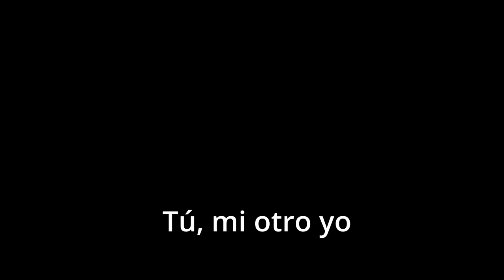"Dietas y ayunos, mitos y verdades" - Tú, mi otro yo: capítulo 6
Hola a todos, en este vídeo queremos compartirles nuestro análisis sobre los mitos y verdades que existen en las dietas y ayunos.

Canción final: verbos encendidos - Raúl Ybarnegaray.